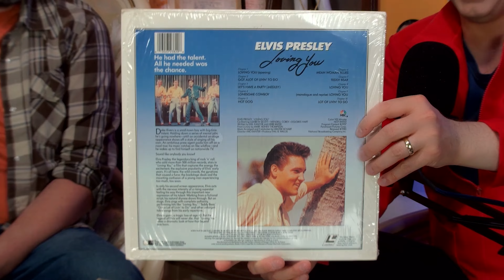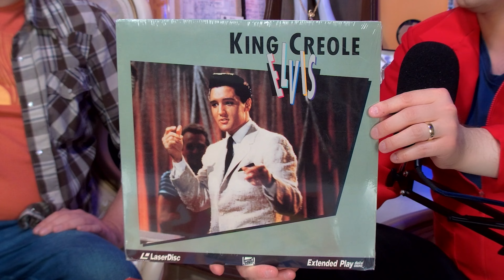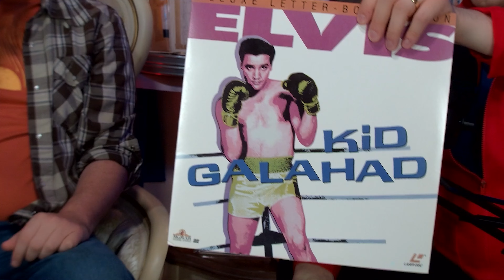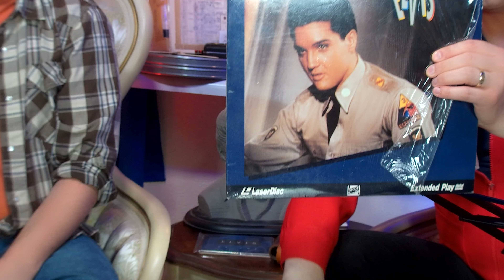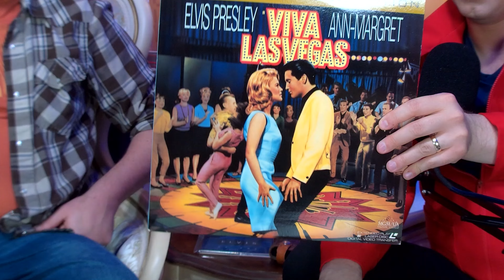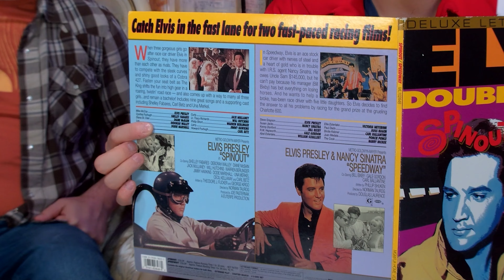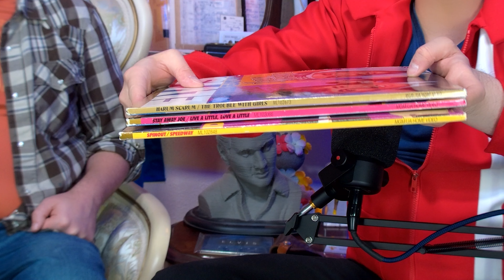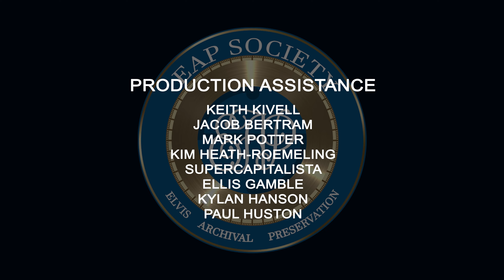Unboxing Elvis: Elvis On Laserdisc (Part 1) (EAPSS02E09)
Elvis Presley Laserdisc Movies Unboxing and Discussion!

Elvis has been on many different formats over the years, and with the size of an LP and twice the resolution of VHS, one of the most fascinating for the time was laserdisc!  In this episode, Jamie and John look at the first half of Jamie's collection of Elvis laserdiscs, showcasing some amazing artwork and inspired movie pairings!

Help support Elvis Super-Fan Jordan Ritchie with his medical bills if you can!

EAP Society Members get:
Ad-free Episodes
Exclusive Episodes
Bonus Content
Exclusive Behind-The-Scenes Looks
And MORE!